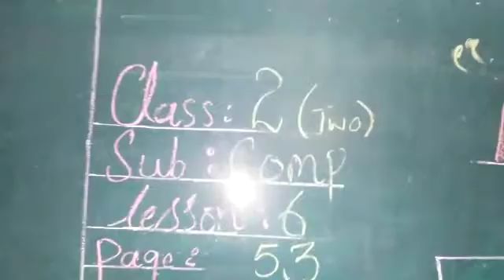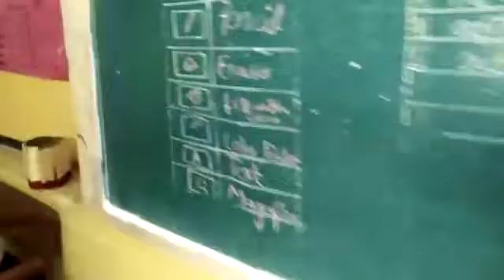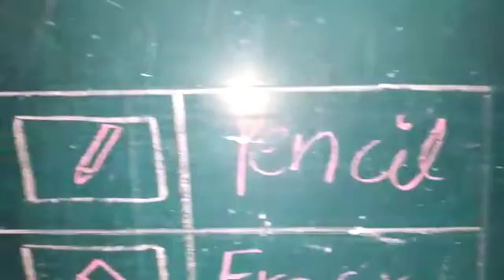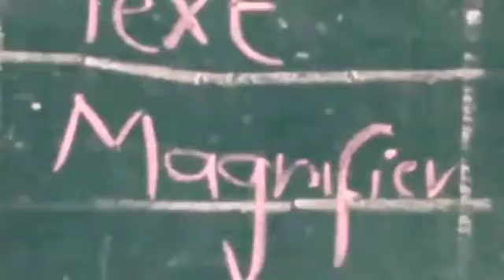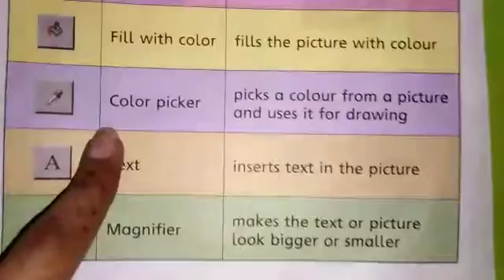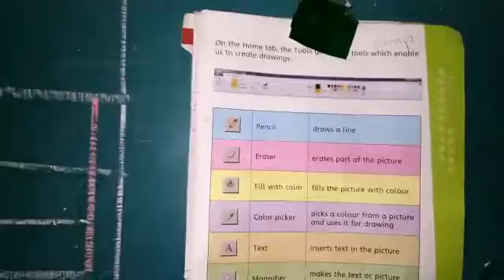class,2 lec#3 subject ,comp